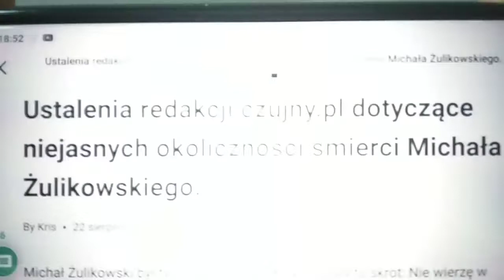Czujny - Transmisja specjalna prokuratura o śmierci Red. Michała Żulikowskiego